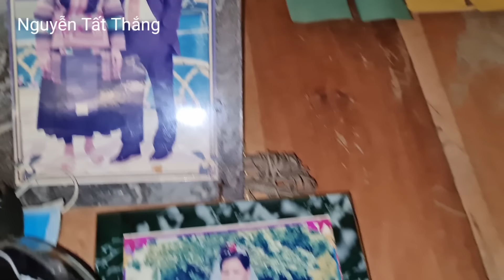Chuyện lạ thế giới thăm vợ chồng có cả hai chức năng hiếm thấy. Nguyễn Tất Thắng